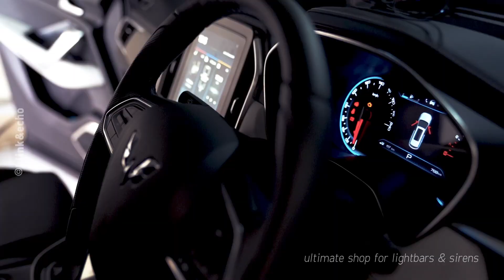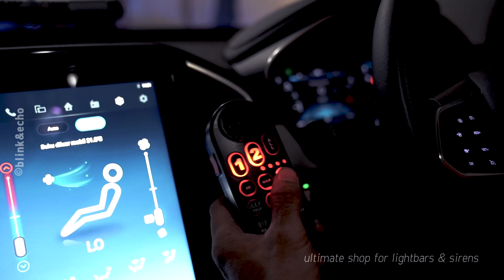Whelen HHS2200, SA314, ION blue & Dual Avenger II on a Wuling Almaz, by blinkecho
Installed,,
🚨 whelen HHS2200
🚨 Whelen SA314 Poly (2)
🚨 Whelen ION Blue (4)
🚨 All new Whelen Dashlight Dual Avenger II B/B
On a wulingalmaz
Bb :  D60281A0 (iOS)
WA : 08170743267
Carousell: @blinkecho
Path : blink&echo
Kaskus : claud-loly
©blink&echo - the ultimate shop for lightbars & sirens